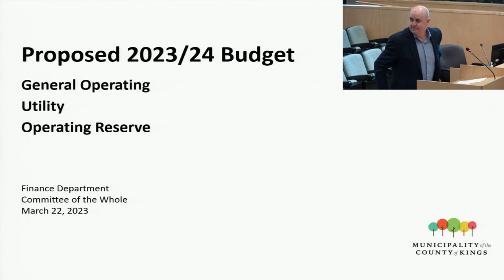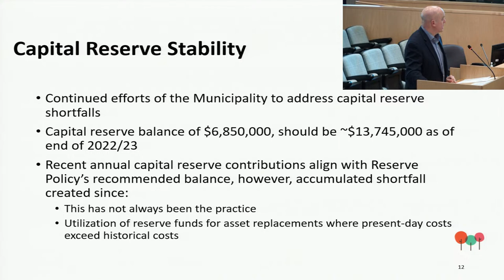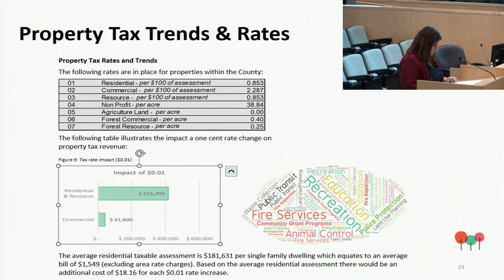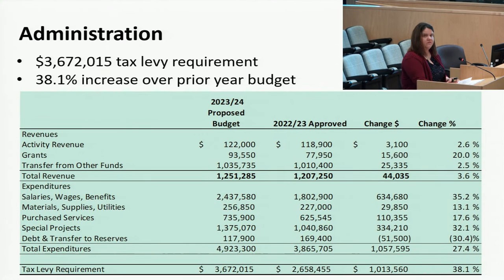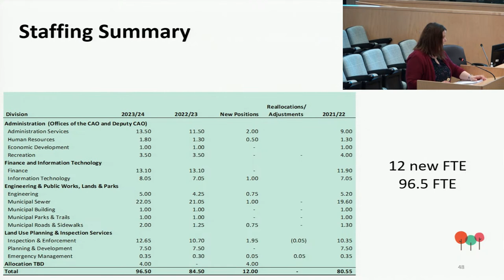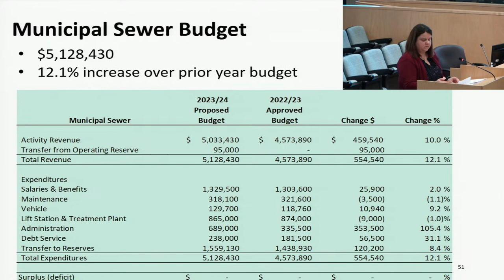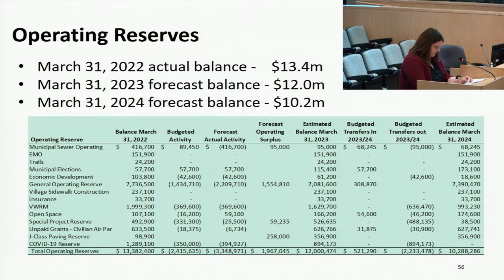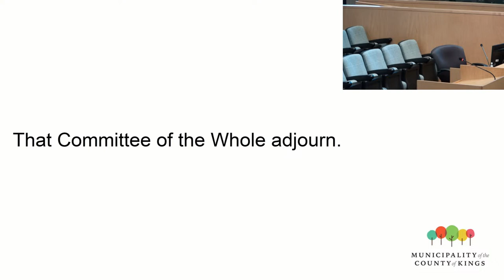Committee of the Whole Budget Meeting March 22, 2023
00:00 Committee of the Whole Budget Meeting March 22, 2023
09:25 Approval of Agenda
10:10 Excuse Absence
10:34 Capital Budget 2023-24 Update
24:57 Operating Budget 2023-24 Presentation
02:25:03 Other Business
02:27:30 Adjournment